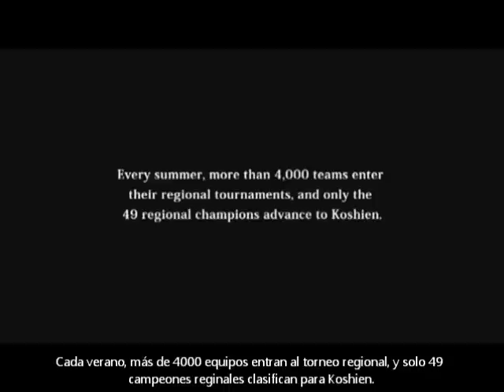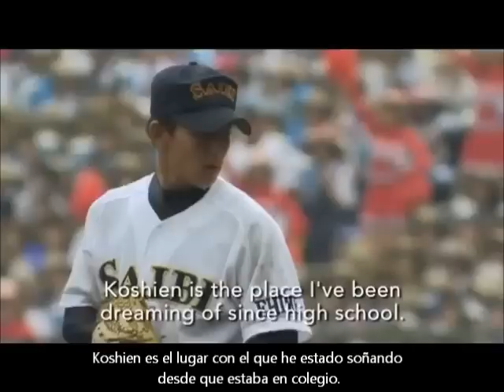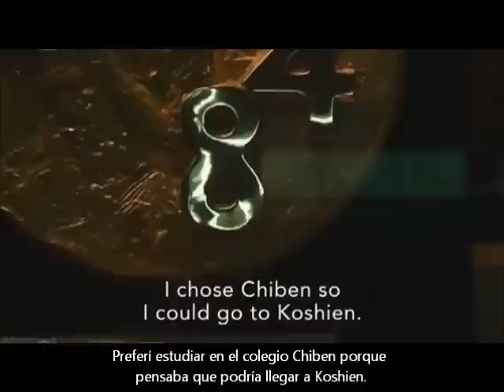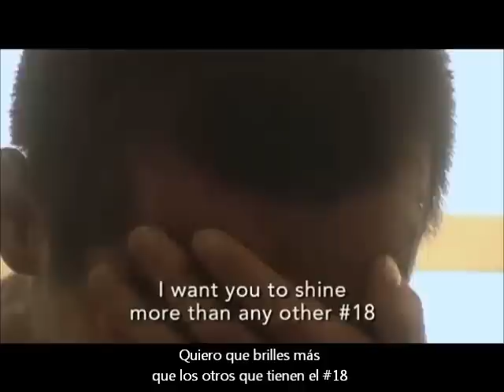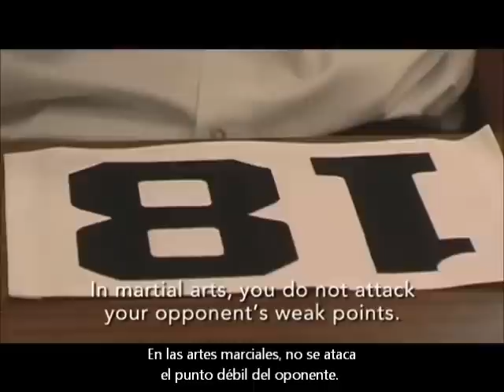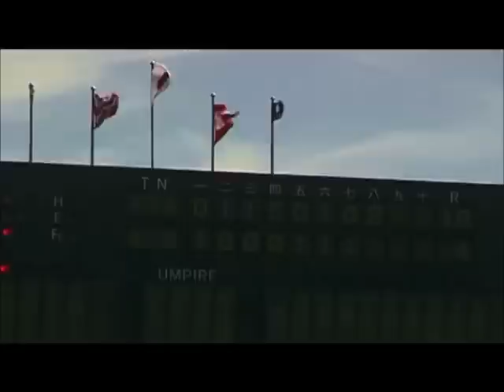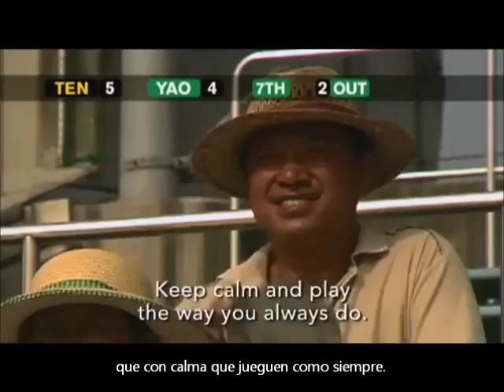Kokoyakyu Béisbol colegial en Japón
kokoyakyu
High school baseball in Japan
Béisbol colegial  en Japón